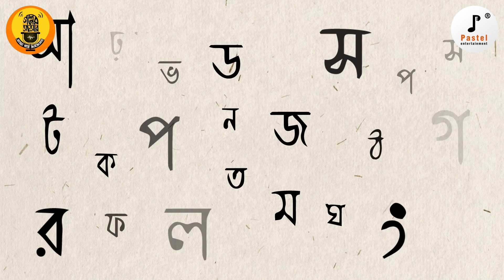Jana Ajana Satyajit | Episode 01 | Satyajiter Prothom Lekha | Debasish Mukhopadhyay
Satyajit Ray-er prothom lekha konta janen ki?
Satyjiit Ray -er jeeboner emon onek ajana kahini ei show te shunte paben, je kahini Satyajit Ray nijer mukhe Debasish Mukhopadhyay ke bolechen.

Show :- ( Podcast ) Jana Ajana Satyajit
Directed by :- Shanoli Majumder
Content Consultant :- Indrani Chakrabarti
Sound Design & Original Music :- Satyajit Sen
Channel Logo & Motion :- Aishani
Show Poster :- Abhinandan Banerjee
Branding & Packaging :- Chinmoy Mondal
Youtube Support : OTT Solutions Pvt Ltd